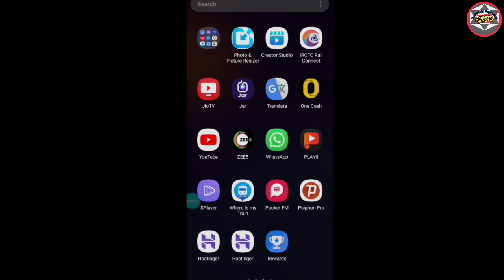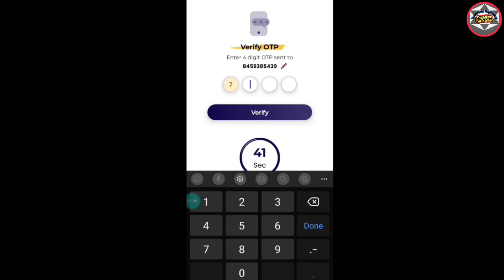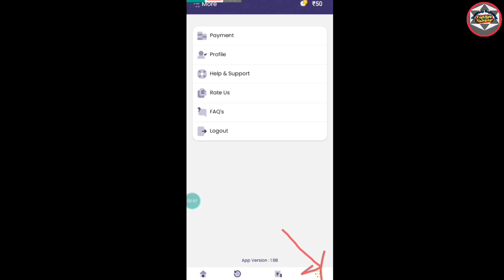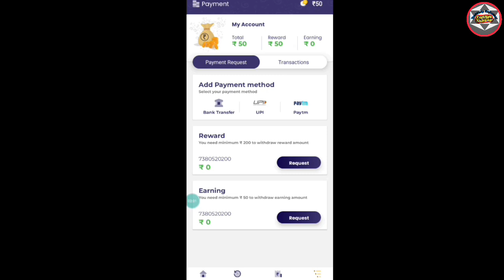Earn Easy app / Earn easy app kaise use Karen / earn easy app se paisa kaise kamaye 2022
Earn Easy app / Earn easy online money earning app / Earn easy app se paisa kaise kamaye 2022

EarnEasy: Earn Wallet Cash in 24hrs

Earn easy app kya hai
Earn easy app se paisa kaise kamaye
Earn easy app me registration kaise karen
Earn easy app ko use kaise karen
Earn Easy earn app se paisa kaise kamaye, earn easy app se paise kaise kamaye ,
Earn Easy app earn app se paise kaise kamaye,
Earn easy earn app se paise kaise kamaye
new earning app 2022 today best earning,

Queries Solved
1. earn money in 2022
2. earn from mobile phone
3. how to earn online
4. earn money from home
5. how to earn online in hindi
6. earn from videos
7. ghar baithe paise kamaye
8. make money online
9. extra income online ideas
10. mobile se paise kaise kamaye
11. best earning apps 2022
12. How to earn money online
13. BEST EARNING APPS FOR ANDROID 2022
14. earning app paytm cash
15. Earn Money Online as Student.

मैं एक (Youtuber ) प्रचारक हूं, ना कि कोई सलाहकार हू । मेरा काम है रोज YouTube पर नई नई Earning App शेयर करना, आजकल बहुत - ठग्गी चल रही है, तो आप जो भी पैसा निवेश करें सोच समझ कर करें । पैसा निवेश करने से पहले पूरी तरह जांच पड़ताल कर लें । इसमें आपको लाभ-हानि हो सकती है, पैसा अपनी जिम्मेदारी के ऊपर ही निवेश करें, इसमें हमारा कोई योगदान नहीं होगा, ना ही कंपनी से हमारा कोई लेना देना है । हम केवल आपको कंपनी का प्लान दिखाते हैं, ना कि आपको पैसा निवेश करने की सलाह देते हैं आप जो भी करें, अपनी सूझबूझ और अपनी जिम्मेदारी से करें,

Tanks for Whaching video Lovely Friends...